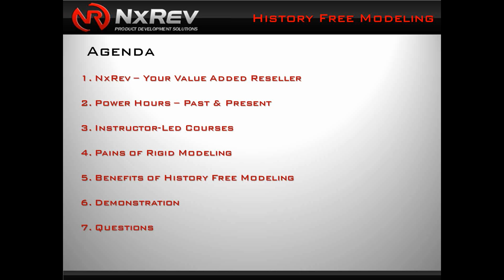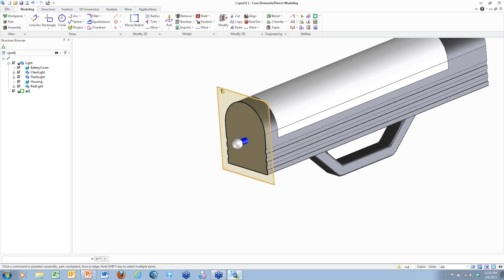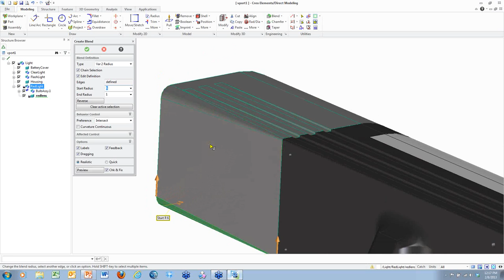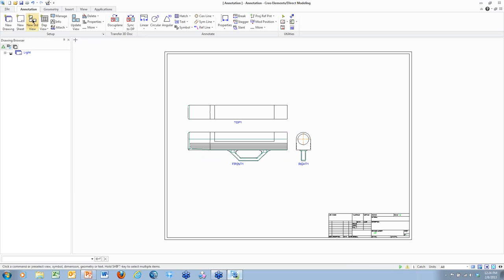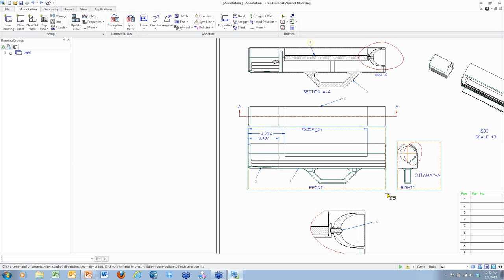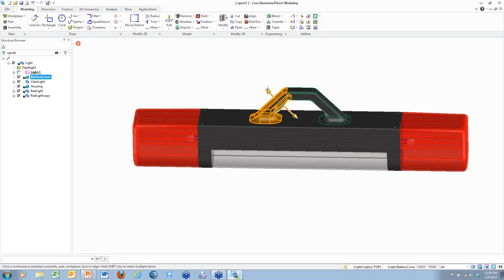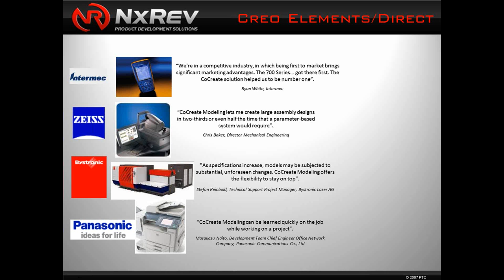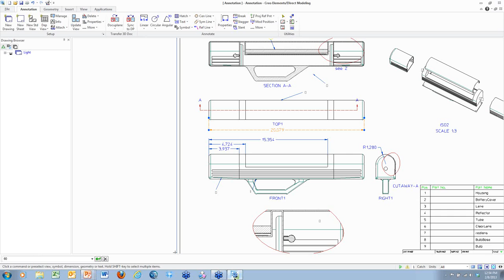Benefits of Direct Modeling with Creo Elements Direct